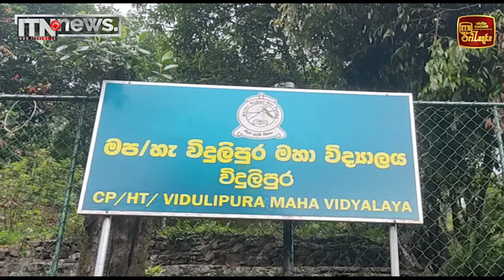අදත් ගිගුරුම් සහිත තද වැසි